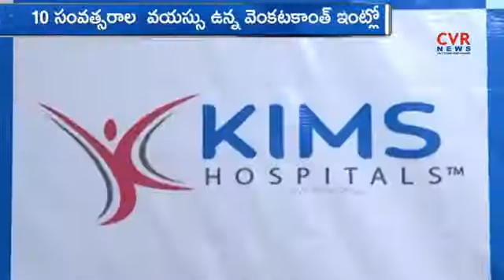Mobile phone accident